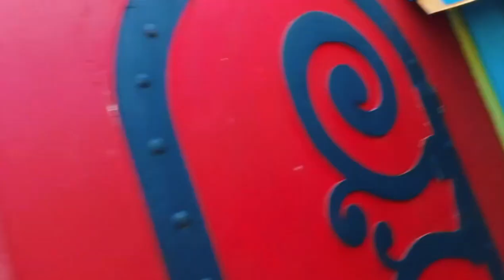Popeye village Malta Oct 30 Halloween 💀 🎃 2022 Part 2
Did You Visit Malta? YOU MUST! I Did and I LOVED IT!
bane urban, bane, Branislav Urban, Urban Branislav